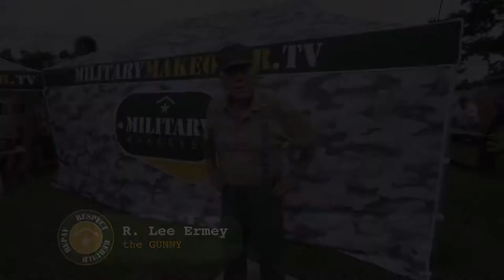Military Makeover sizzle reel 2018